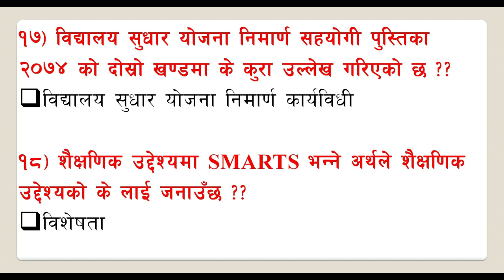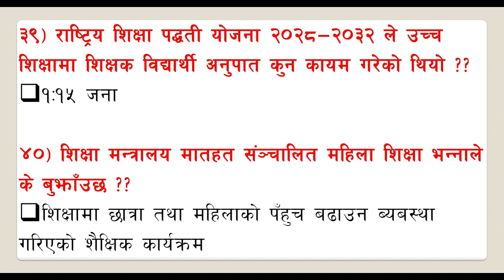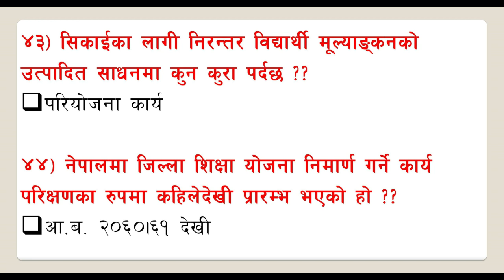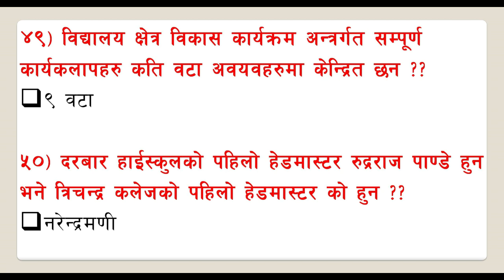शिक्षक सेवा आयोग प्रावी, निमावी मावीको लागि महत्त्वपूर्ण बस्तुगत प्रश्नोत्तरहरु !!